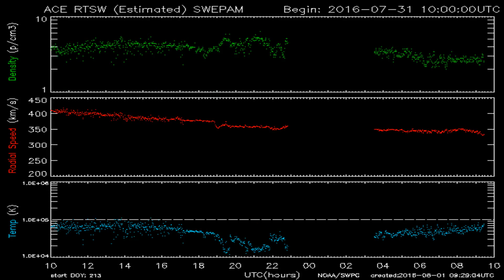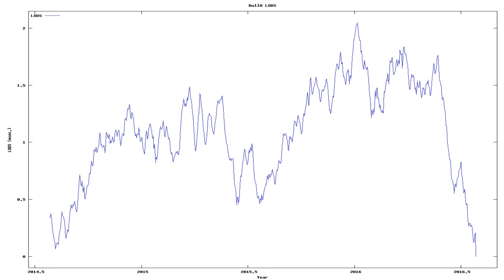Todays_Earthquake_characteristics_from_ElectricQuakes.org_08-01-16+05:30:01